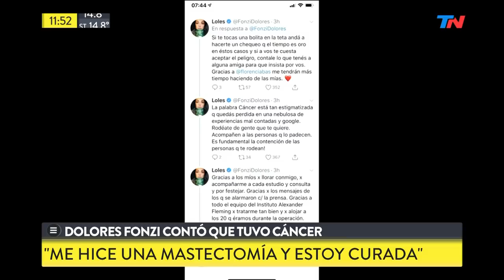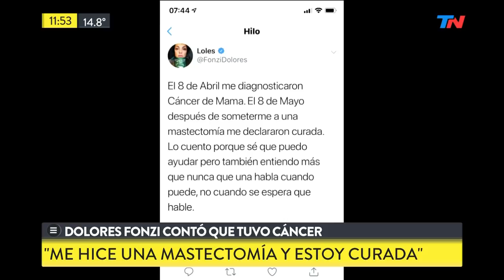Dolores Fonzi se recupera tras un cáncer de mama